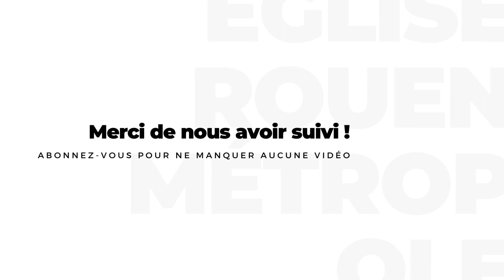Question de priorité - Guillaume SERET [19/10/2022]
Encouragement du mercredi 19 octobre 2022

Référence des versets:
Marc 10:17
Matthieu 5:21 - 6:33
Romains 12:18 - 14:17
Luc 18:10

Rendez-vous chaque mercredi à 20h sur notre chaîne YouTube, ou en présentiel au 62, rue de Cauville 76100 Rouen dès 19h30.

Restons connectés!